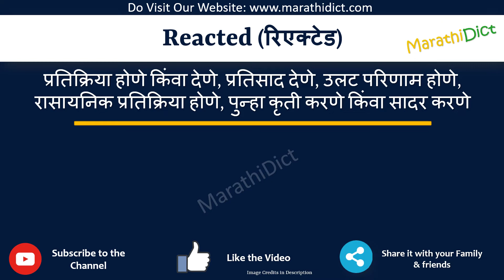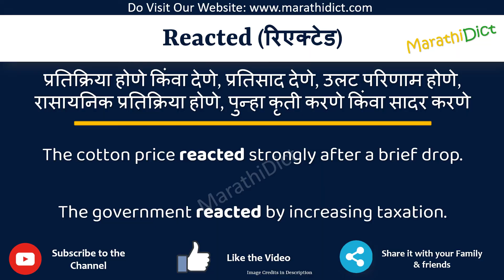Reacted Meaning in Marathi | Reacted म्हणजे काय | Reacted in Marathi Dictionary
या व्हिडिओमध्ये तुम्हाला मराठीत Reacted चा अर्थ समजेल आणि Reacted चा उच्चारही शिकाल. याचा अर्थ तुम्ही Reacted चा अर्थ जाणून घ्याल तसेच Reacted कसे उच्चारता येईल, Reacted म्हणण्याचा योग्य मार्ग कोणता आहे.

तर Reacted शब्द फक्त एका मिनिटात शिका.

उदाहरणांसह Reacted समजून घेऊ.